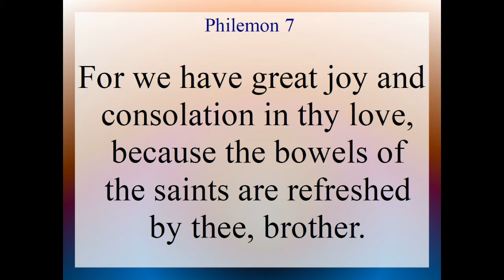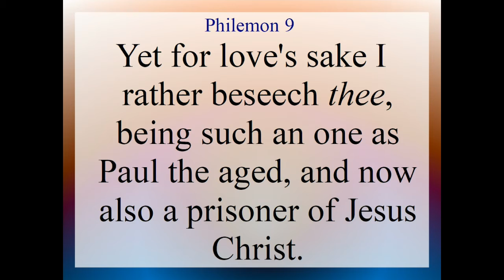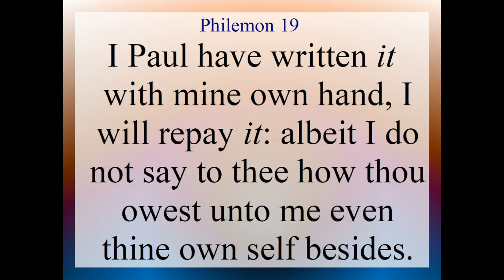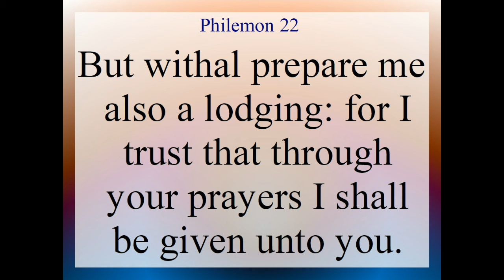Philemon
Titus . Text and Audio is from the King James Version of the Holy Bible.